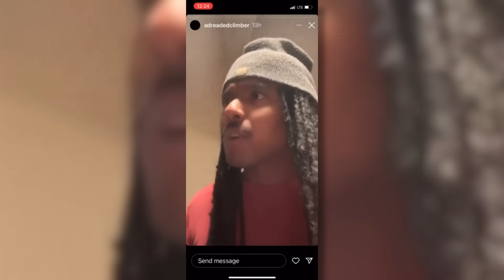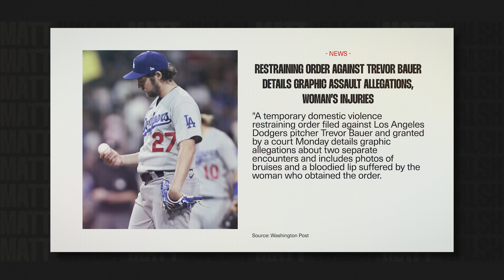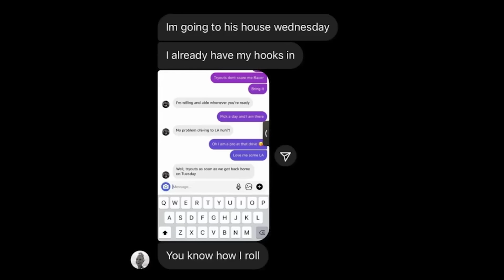Is This The Worst MeToo Scam In History?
The lives of innocent people are destroyed based on fabricated stories of racism, sexual harassment, or other sins. Here, we'll talk about two of the most egregious cases we've seen.